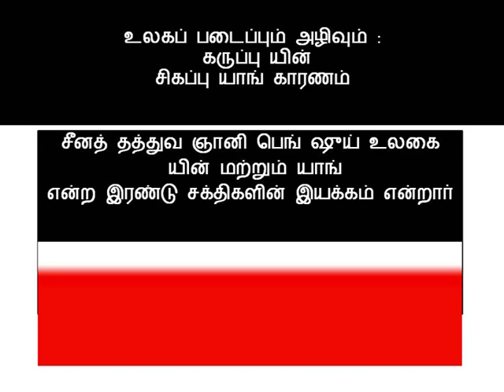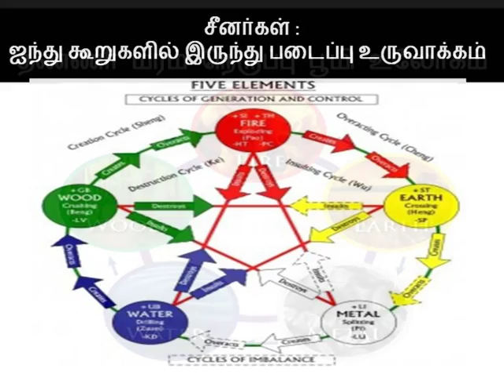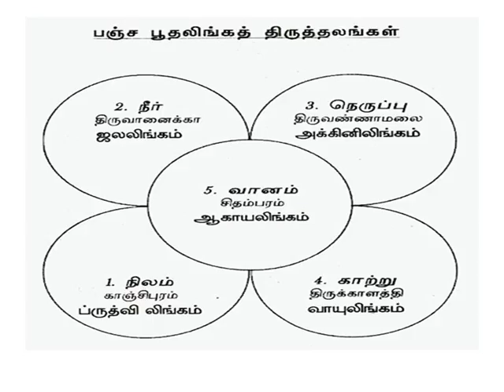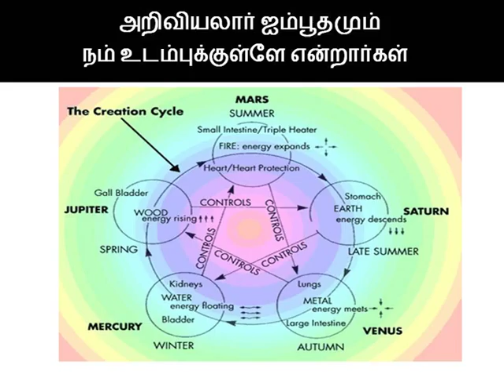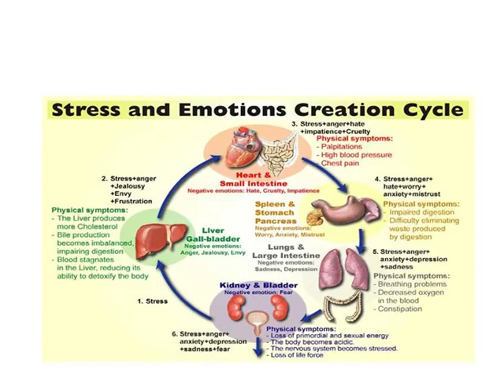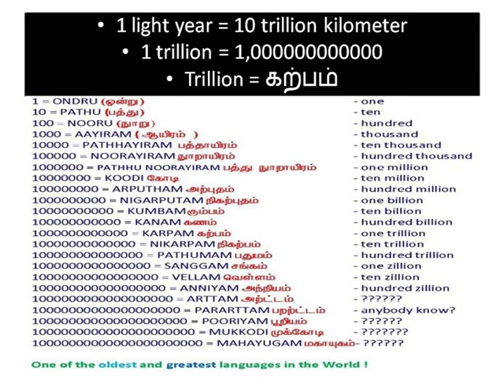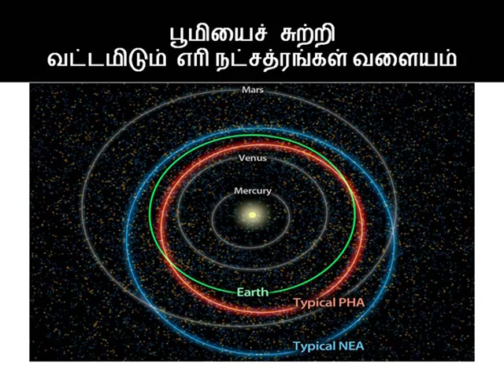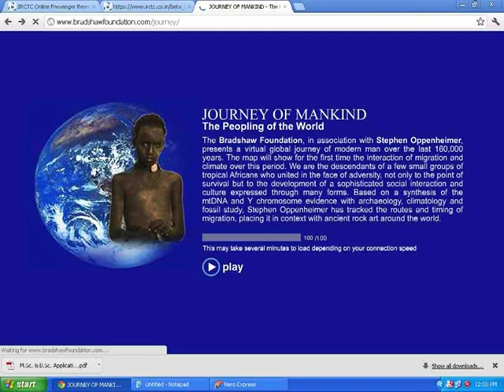சீன-இந்திய மதங்கள் ஒப்பீடு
எம்மதமும் சம்மதமே என்பது தமிழர் நிலைபாடு. எல்லா மதங்களும் நவில்வது மனிதகுலம் ஓன்று அவற்றின் நம்பிக்கைகளும் ஒன்று என்று சீன-இந்திய மதங்கள் ஒப்பீடு